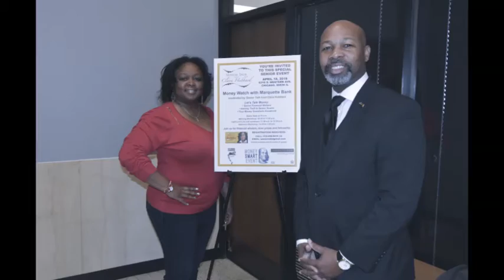Senior Money Talk at Marquette Bank Small